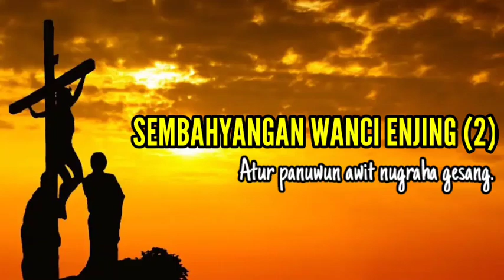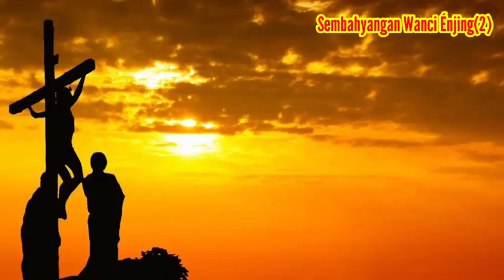Doa Pagi 2 - Sembahyangan Wanci Énjing 2: syukur atas kehidupan, bahasa Jawa.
Doapagi doaharian katolik didoakan ketika bangun pagi, sebelum melakuksn aktivitas lainnya. Ketika bangun, segeralah membuat tanda salib dan berdoa kepada Tuhan. Jika ada godaan untuk tidur lagi, mohon kekuatan Tuhan untuk terjaga dan bangun.